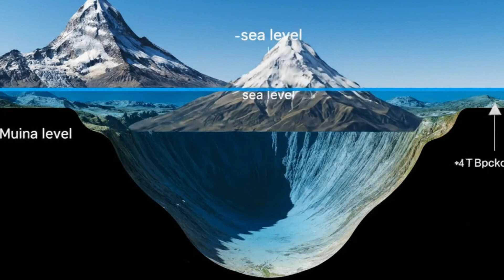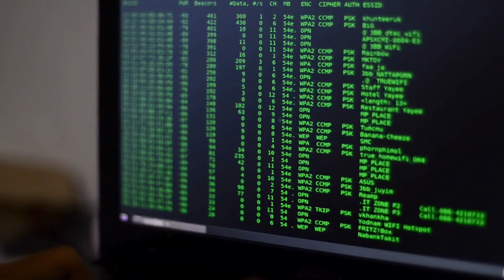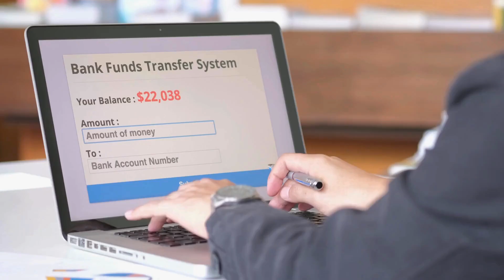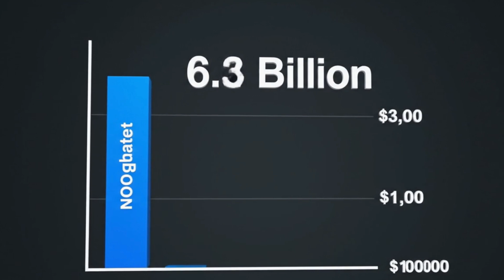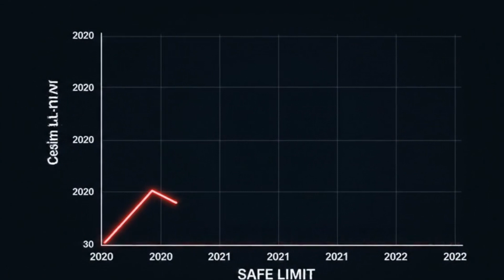What China Discovered At The Bottom Of The Deepest Place On Earth Shocked The Entire World!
Chinese deep-sea robots have made a terrifying discovery in the Mariana Trench - over 50,000 radioactive barrels scattered across the ocean floor, with radiation levels 15,000 times above normal! While the world focused on rare expeditions, China secretly deployed an army of AI-powered underwater robots worth $50 billion. But what they found could trigger an ecological catastrophe worse than Chernobyl. These corroding containers threaten to poison the entire Pacific Ocean, and China's robot fleet is now capable of cutting internet cables that carry 99% of global communications. This discovery could change the fate of humanity forever.